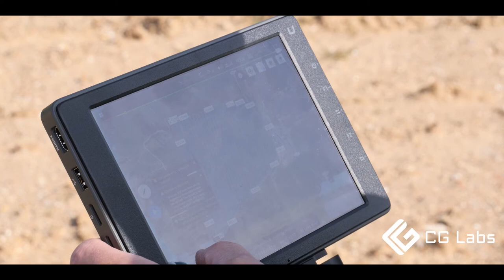CG-Labs promo video short DJI M210 RTK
A video short made for CG-Labs in the UK for their promo marketing material.